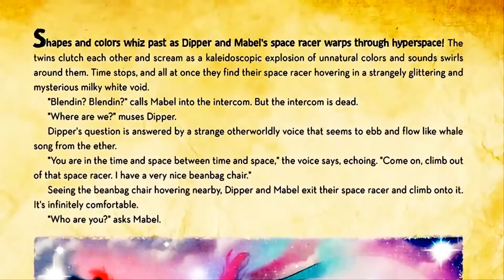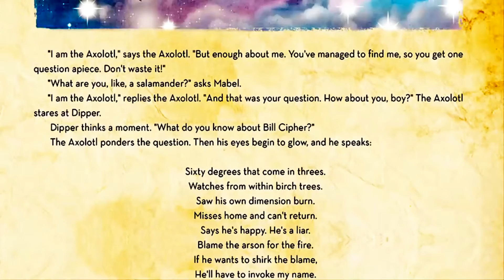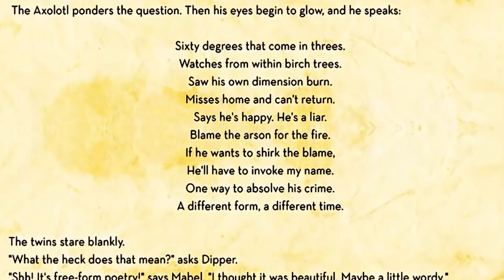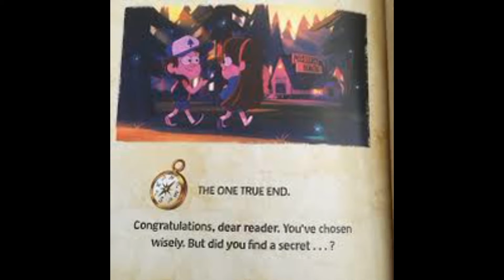آیا بیل سایفر زندست؟ چطور ممکنه؟ رمز و راز های آبشار جاذبه - garvity falls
سلام رفقا با ویدیو جدید در خدمتتون هستیم
صحبتها با دلایل و مدرکه  امیدوارم خوششتون بیاد
لایک و سابسکرایب فراموش نشه دوستان😉😉
اگر از رازی مطلعه هستید تو کامنت ها بگید🌟🌟🌟